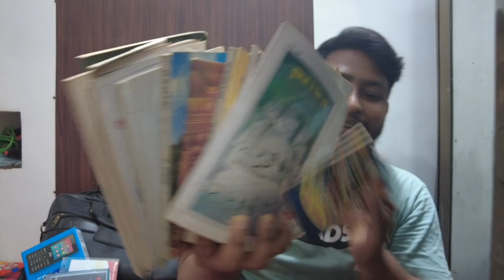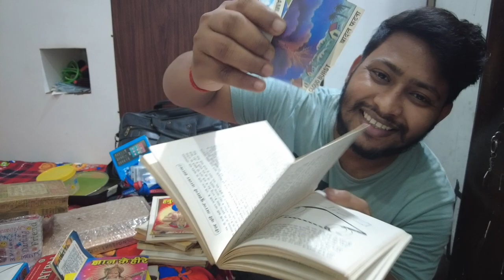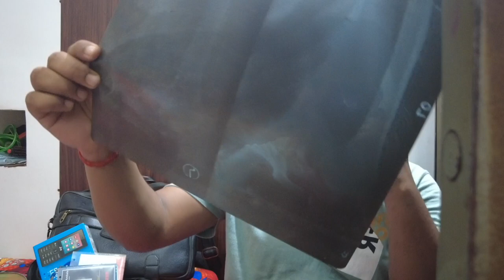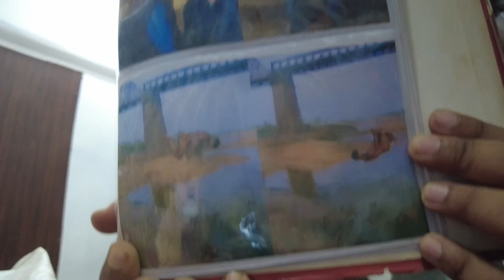Yaadon ka Khazana 10 Saal Baad, Or Apke Pass ???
in this video, just shared childhood memories with you guys, I hope you guys will like this video and Excepting you guys will also have the same.